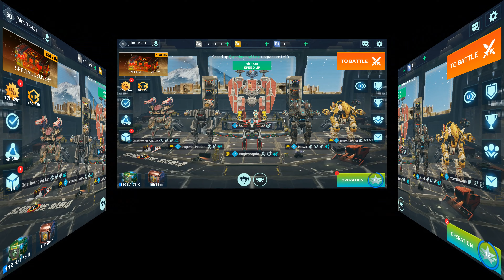This Hangar, It's A Godar... Team Death Match War Robots (Steam)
This video is not for people under the age of 13 years old if you are not 13 years old or older please do not watch this video.
Hello, in this video I test a hangar that Srikar Godar had asked about. Overall it's a solid hangar and really fun to run.
The footage for this video was taken from the Steam version of War Robots using OBS Studio and edited with VideoPad video editor.